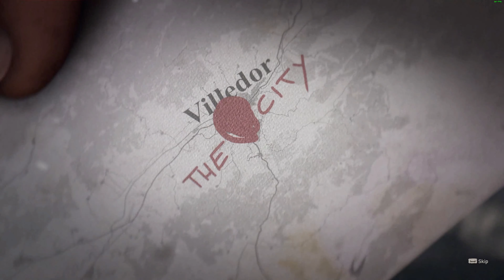Dying Light 2 - Gameplay #24